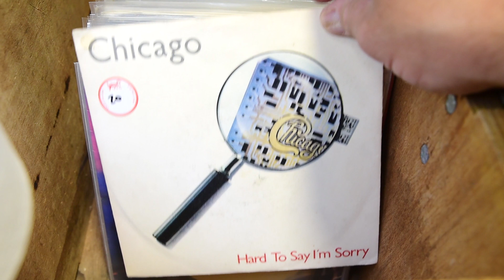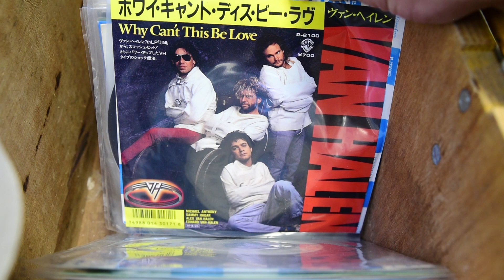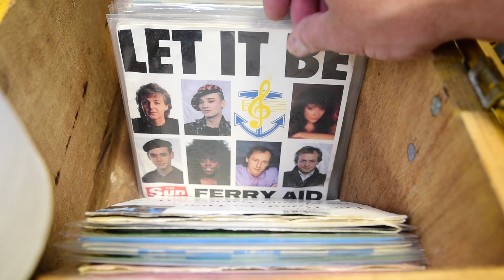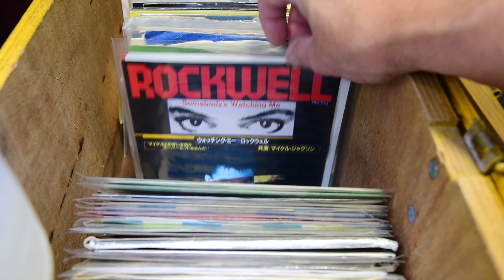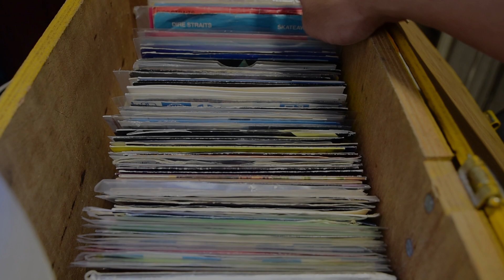Singles 7" collection